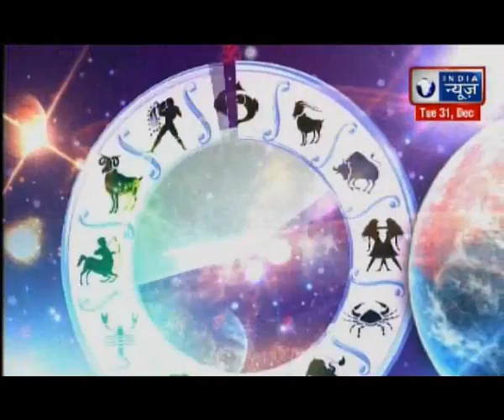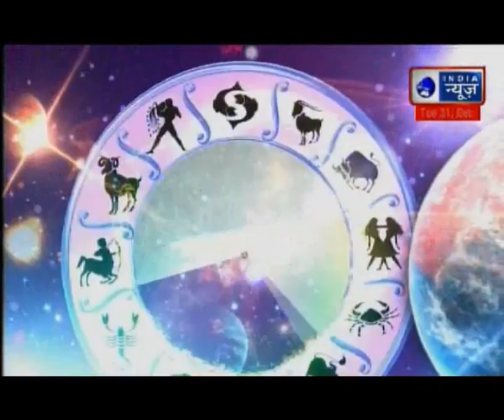Astrology Tips to avoid accidents दुर्घटना से खर्च होने वाले पैसे बचाने का तरीका | Guru Mantra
guru mantra GD Vashist,
दुर्घटना के संकेत,
दुर्घटना के संकेत कैसे पहचाने ,
दुर्घटना से बचाने वाले उपाय,
guru mantra,
guru mantra astrology tips,
guru mantra tips on Kundli,
accident in kundli,
Astrology tips to avoid accidents,
tips to avoid accidents in astro,
astro tips to avoid accidents,
road accidents and astrology,
guru mantra today episode,